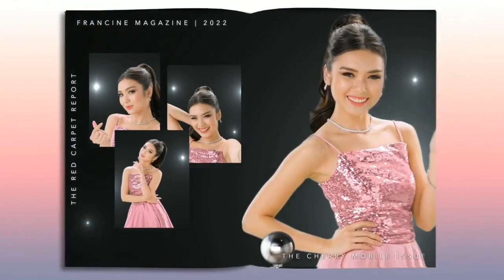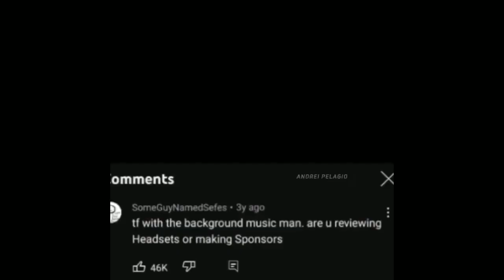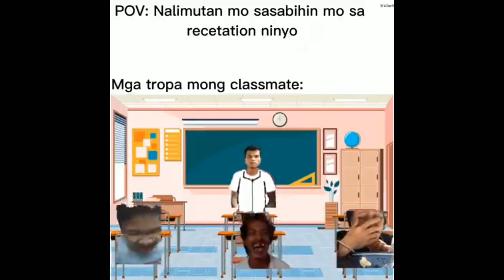PINOY MEMES COMPILATION 019